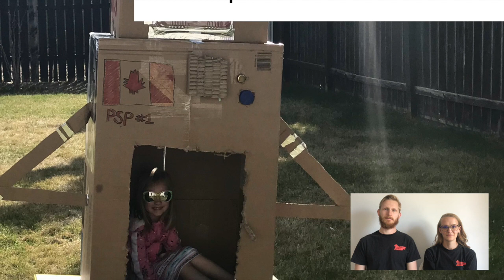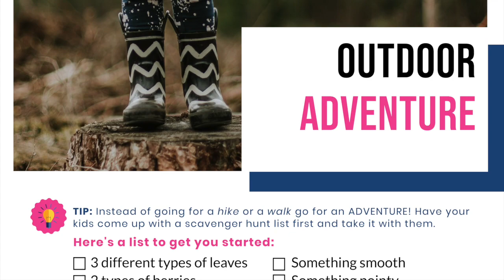Recess Episode 2: Playing in Nature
Studies show that exposure to nature can increase children's health. Nature
can be accessed in gardens, parks, forests, and green spaces. Benefits include increases in physical activity levels, decreased stress, improved mental health, and cognitive, and social well-being.

The Human Environments Analysis Laboratory (2018). Children and Nature: A Systematic
content/uploads/2018/04/YE_Systematic_Review_HEAL.pdf)